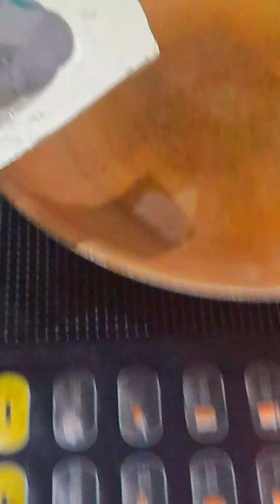Tawagin nuo na yung mag tataho sa inyo! | para sa mahilig sa TOKWA!